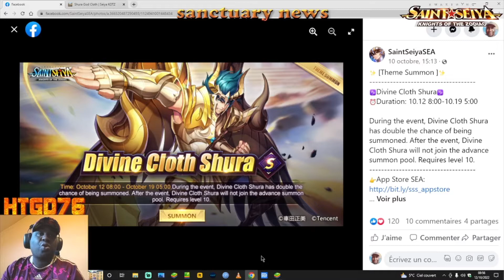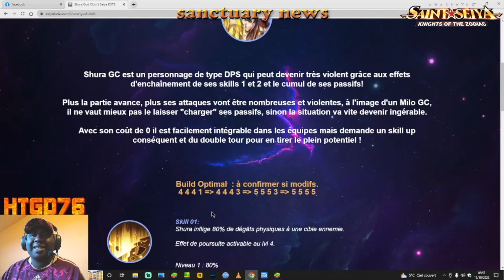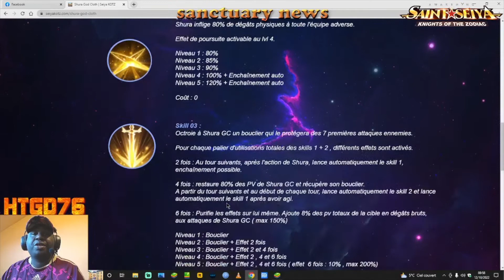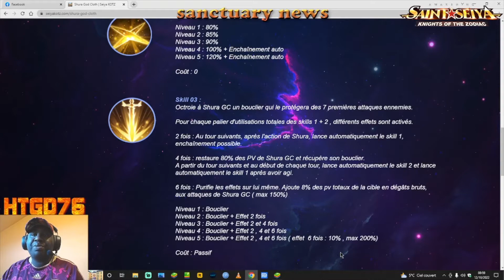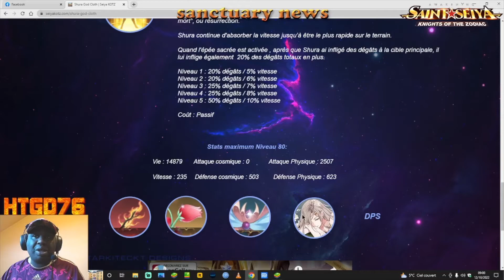SAINT SEIYA AWAKENING (SEA & GLOBALE) SHURA GOD CLOTH INVOCATIONS LUCKY ? , DETAILS DES COMPETENCES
TIME CODE

00:00 : INTRO
00:46 : DETAILS COMPETENCES SHURA GC
05:55 : INVOCATIONS SHURA GC LUCKY ?
13:45 : CONCLUSIONS